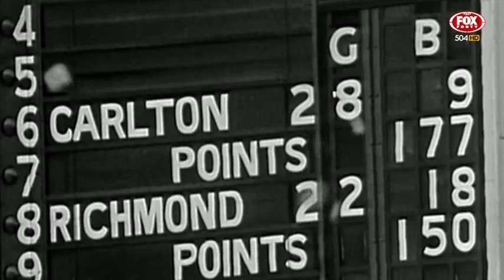Open Mike - Geoff Southby (2017)